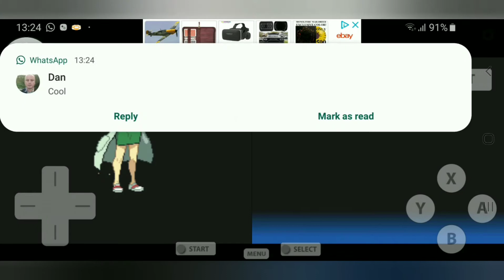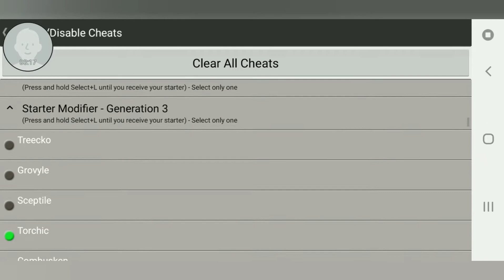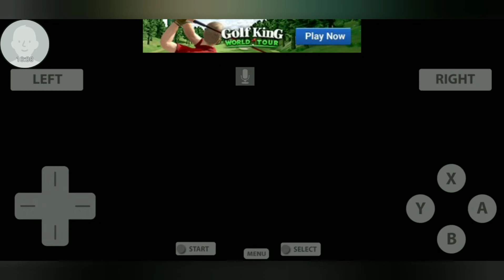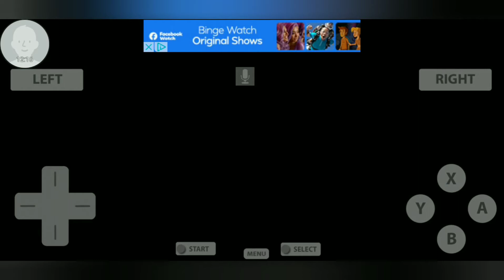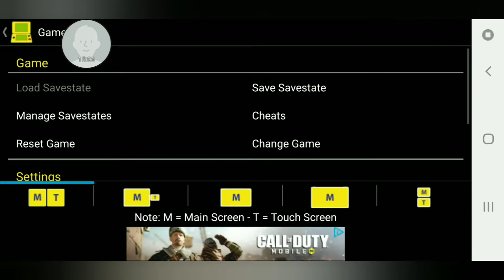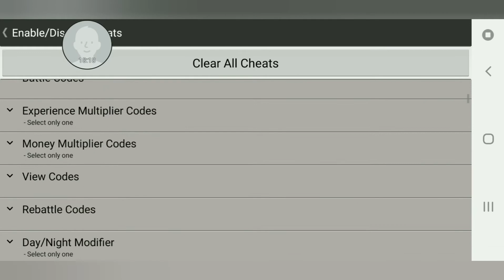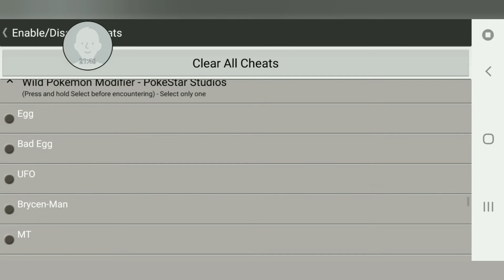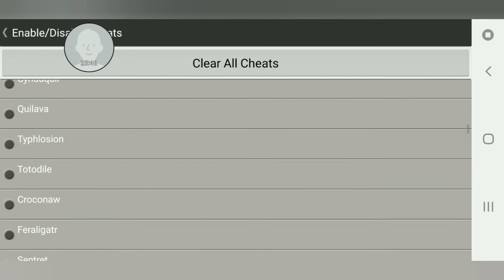Pokemon black 2 Ep1 HERE WE GO!!!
This is my first ever video with an intro and a outro